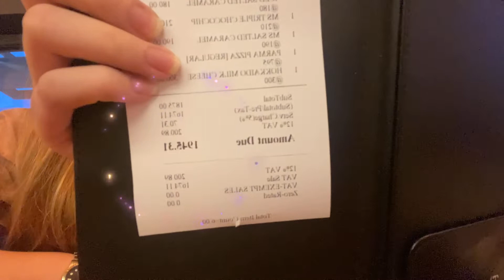CHIKAHAN WITH THE MIMA’S + ANDITO NA SI BABY! | VLOG 28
ᕼOᑭᗴ YOᑌ ᒪIKᗴ IT 💋